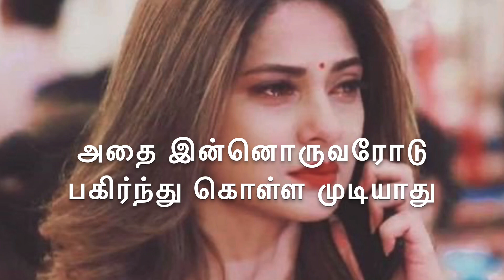உணர்வுகளை புரிந்து கொள்ளுங்கள் அதை இன்னொருவரோடு பகிர முடியாது 💔Neduntheevu Mukilan sad tamil poem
உணர்வுகளை புரிந்து கொள்ளுங்கள் அதை இன்னொருவரோடு பகிர முடியாது 💔Neduntheevu Mukilan sad tamil poem 2021